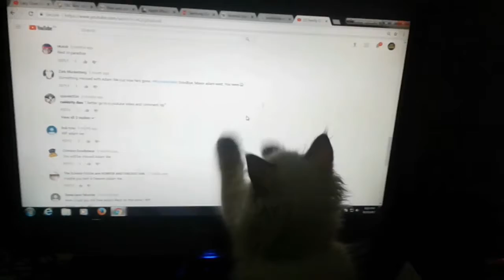CAT PLAYS WITH THE "MOUSE"